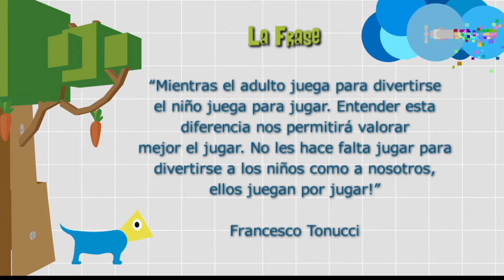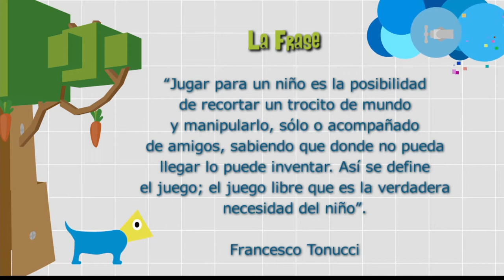Día del juego [Paso a Paso Tv] Telemedellín